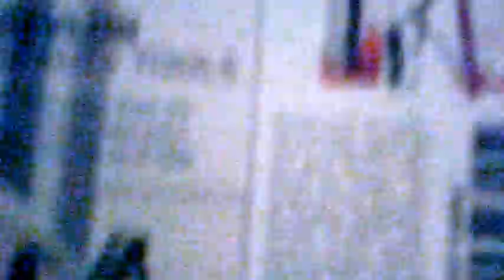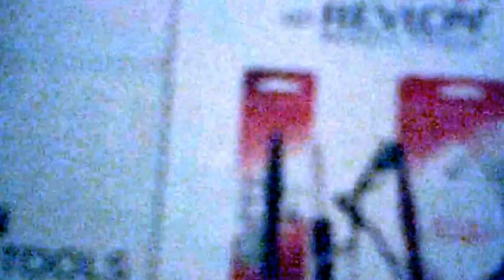Expired Revlon Coupon what to do?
This sunday on 7-29-12 we got a $1 off Revlon coupon that has the expiration date of 7-29-12.  I called the Revlon company and they said it was a misprint and it is good until 8-29-12.  But how can we use it if it is expired? I asked and she said if there was a problem to call them back when I'm at the store. REALLY?

You tube channel for Islandcoupongal